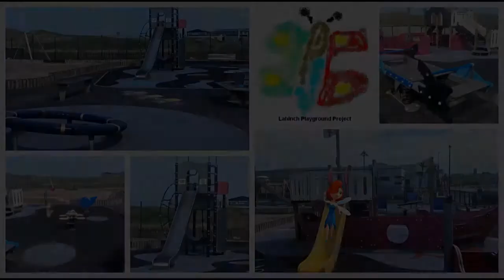Fairies Take Over - Part 4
Our final part of the Fairies journey. It looks like the Fairies  ventured out to explore Lahinch and the surrounding areas which has an abundance of things to see and do. Check out our video below and follow them on their travels. We hope you enjoyed the journey.

We are delighted that our fairies decided to make a permanent home here at Lahinch Coast Hotel and provide lots of fun for you younger guests. See if you can spot them!